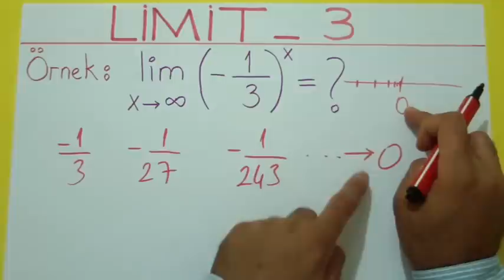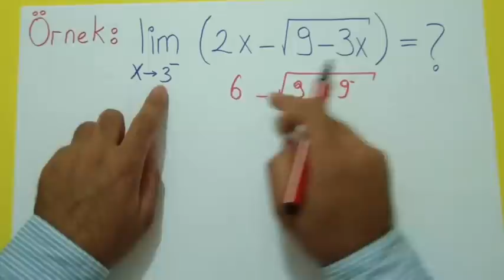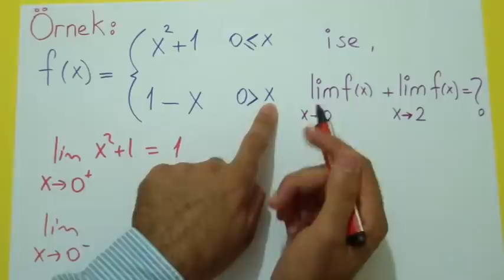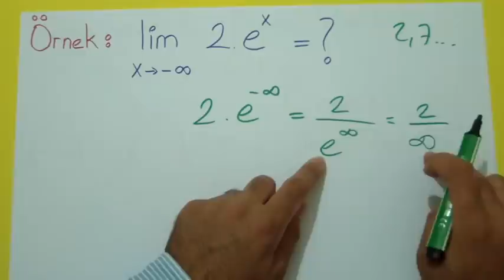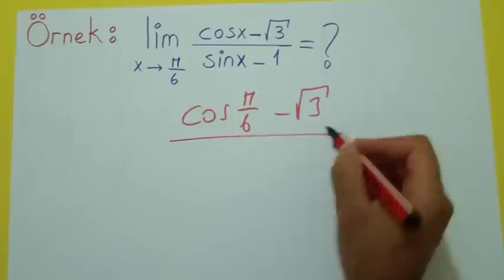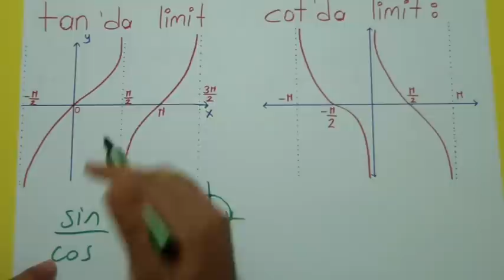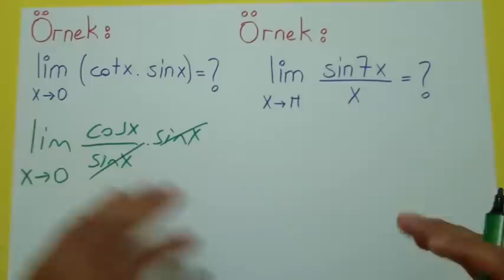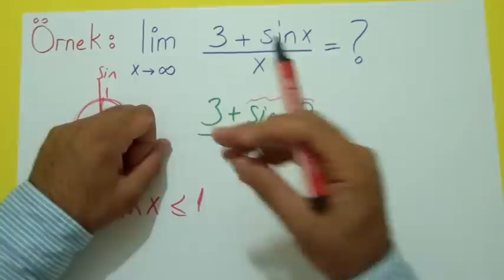LİMİT 3 - Şenol Hoca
LYS LİMİT